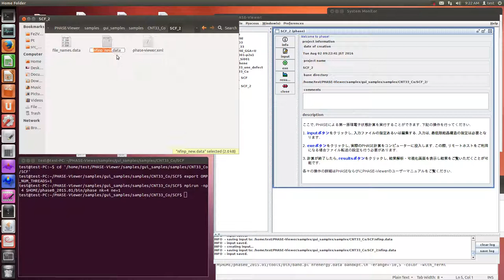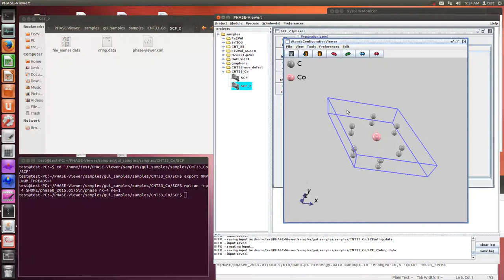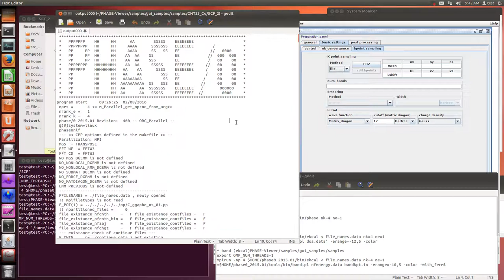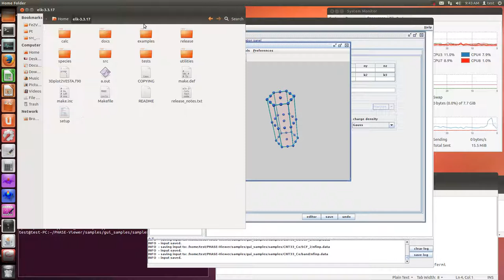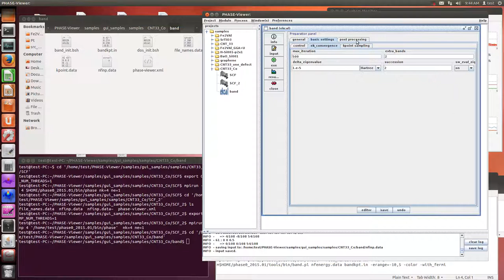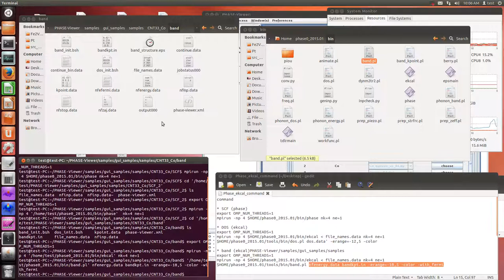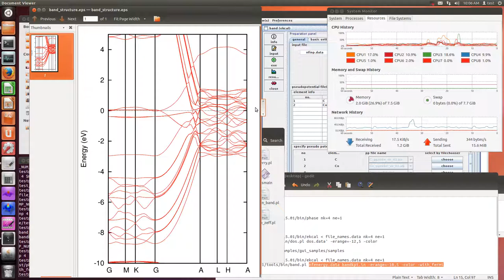Phase0 (Co in CNT(3,3), band after structcure optimization)